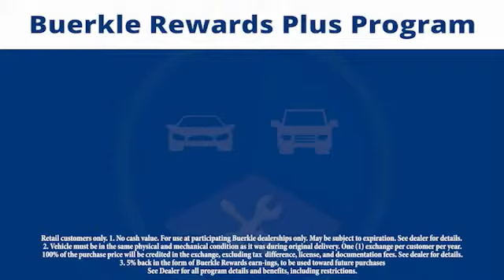2014 Hyundai Santa Fe Sport Saint Paul, White Bear Lake, Minneapolis, Inver Grove Heights MN P48144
Buerkle Hyundai
3350 Highway 61 North

Buerkle Hyundai
3350 Highway 61 North

Don't miss this 2014 Hyundai. Make a great choice today with this must-have suv. Learn more about this suv by contacting the dealership today and own it today.